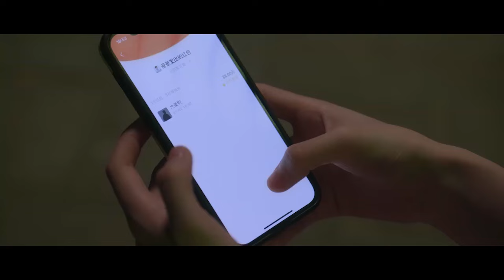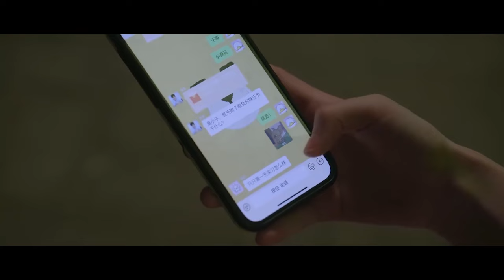速看||桑稚無意間看到段嘉許和美女熱聊親密無間，頓時醋壇打翻偷偷含淚離開【偷偷藏不住 Hidden Love】